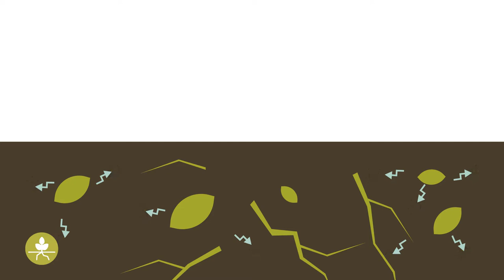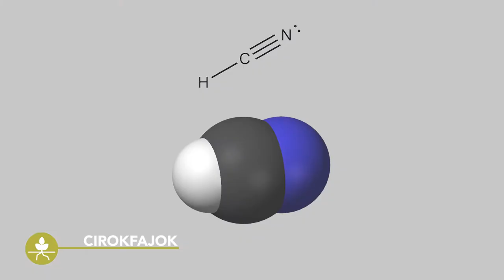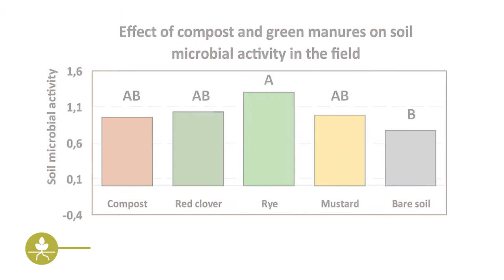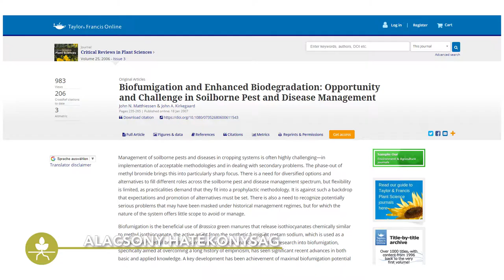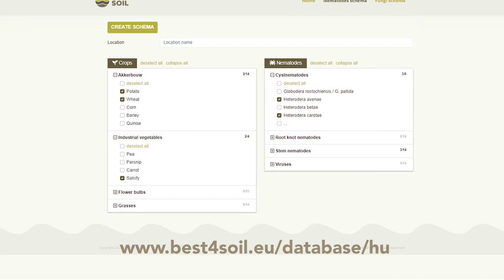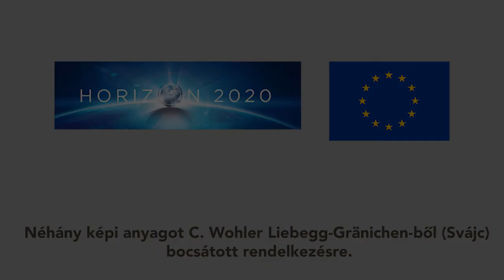Biofumigáció - Gyakorlati tudnivalók, Előnyök és hátrányok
A biofumigáció speciális zöldtrágyanövények felhasználása a patogén gombák és a parazita fonálférgek szintjének csökkentésére a talajban. Ebben a videóban bemutatjuk, hogy hogyan működik, illetve milyen előnyei és hátrányai vannak ennek a természetes módszernek